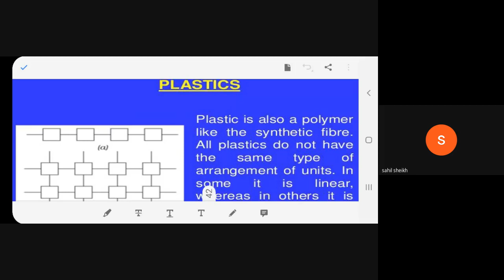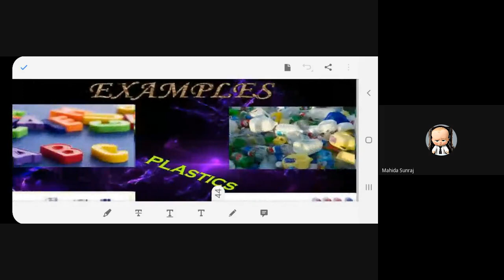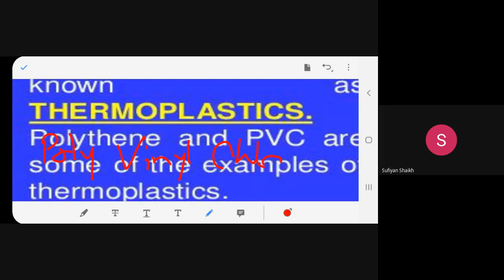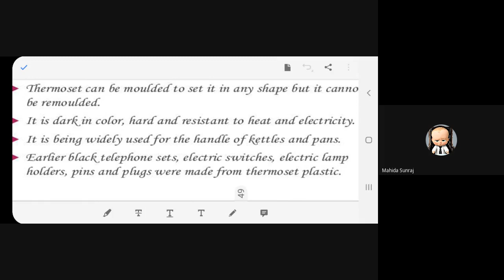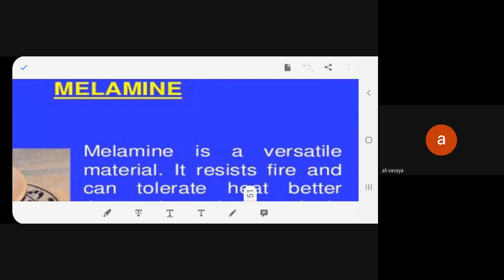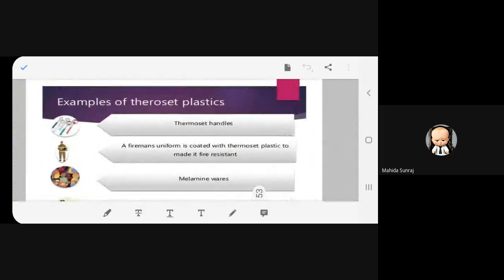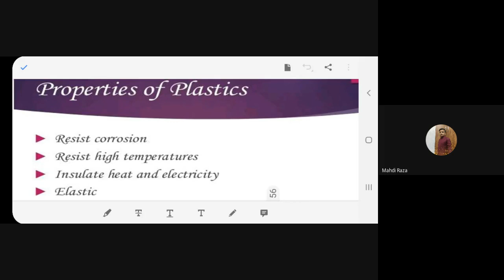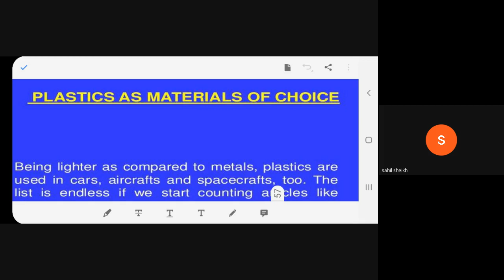STD 8 F SUBJECT SCIENCE DATE 6 7 21